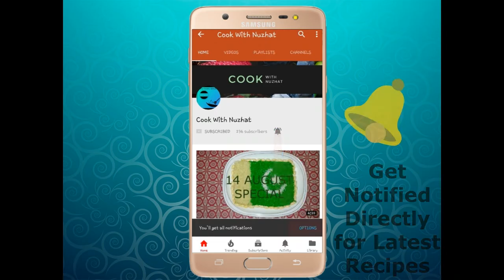Mango Kheer Recipe by cook with nuzhat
Cook With Nuzhat